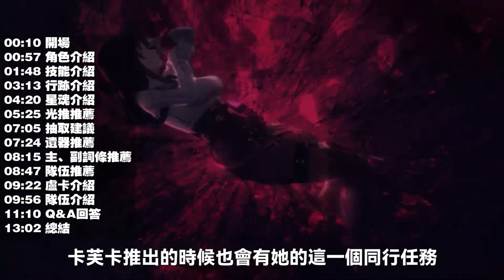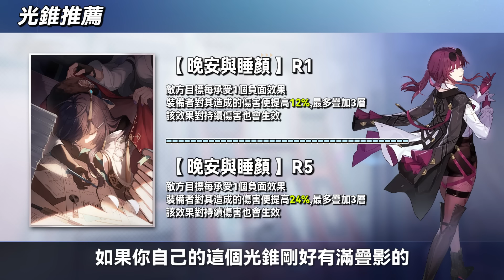【懶人包】卡芙卡終於入池！懶人包攻略與DOT組隊方式！技能、星魂、光錐、遺器與抽卡建議！【崩壞：星穹鐵道】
✴ 最後

00:00 開場
00:57 角色介紹
01:48 技能介紹
03:18 行跡介紹
04:20 星魂介紹
05:25 光錐推薦
07:05 抽取建議
07:24 遺器推薦
08:15 主副詞條推薦
09:22 盧卡介紹
09:56 隊伍推薦
11:10 QA回答
13:02 總結